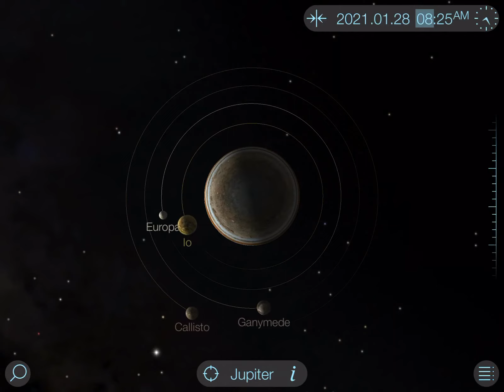Time Lapse of Jupiter and Major Moons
Made  With Solar Walk Lite, i highly advise you get it!